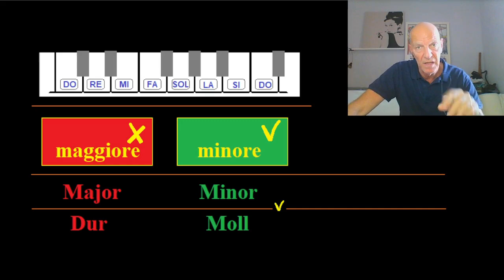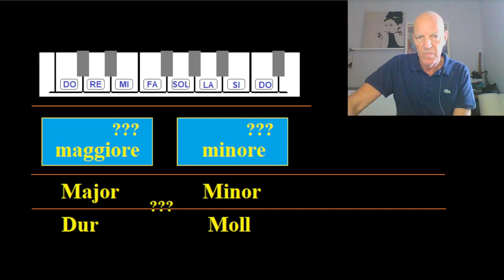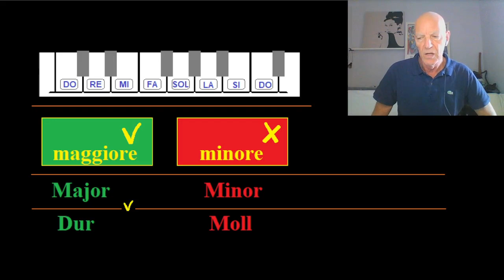Ear Training 16 - L'orecchio Musicale: Accordo Maggiore o Minore? (DPLPR 116) A MANI LIBERE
Musica Per Me: Esercizio per allenare l'orecchio ad individuare e prendere confidenza con le note musicali.
Un secondo incontro sul riconoscere gli accordi Maggiori e quelli Minori